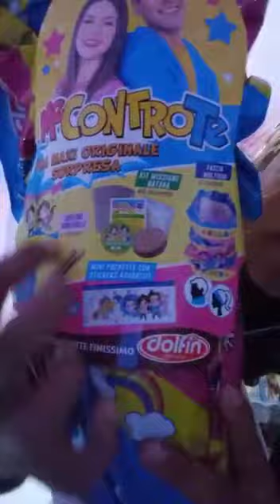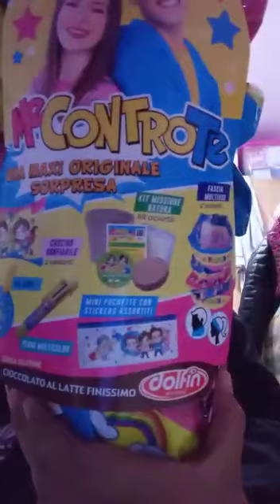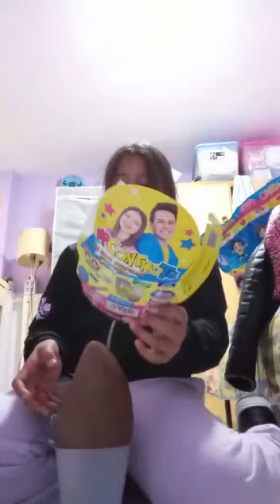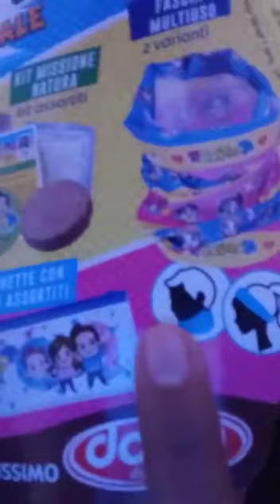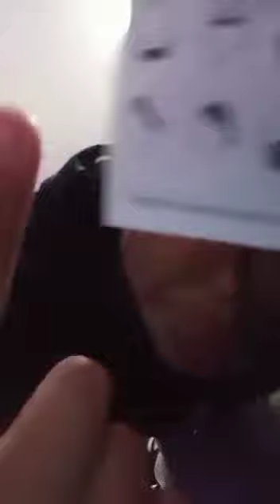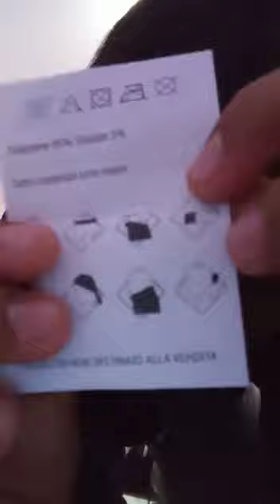abriendo mi huevo di Pascua